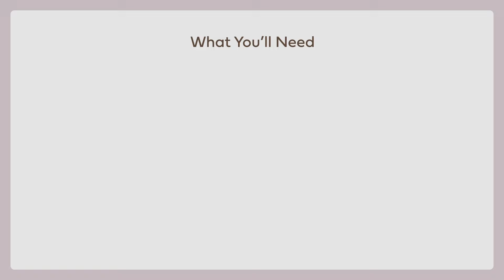Ling's Moment | DIY Christmas Candlestick Flower Arrangement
Create a charming festive centerpiece or statement decor for your Christmas wedding with this DIY candlestick flower arrangement. This simple DIY uses a free-standing candlestick and faux flowers from Ling's Moment to make a magical, elevated arrangement that can be used for the holidays and beyond.

If you’re interested in purchasing the products featured in the video, you can find them on our website at:

And if you have any questions, drop us a comment, and we will get back to you.